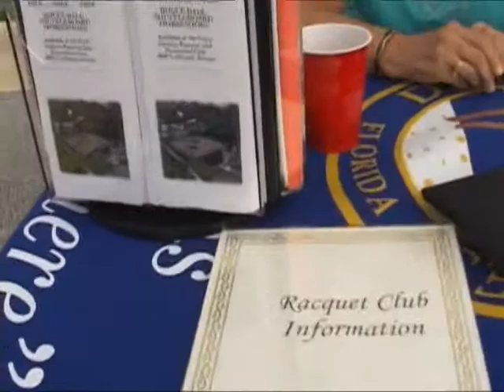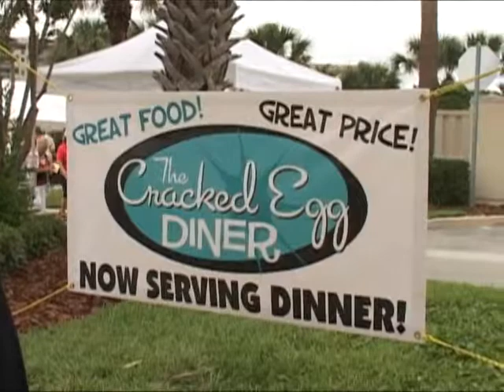DB Shores Fest 2011 Part 3.mpg